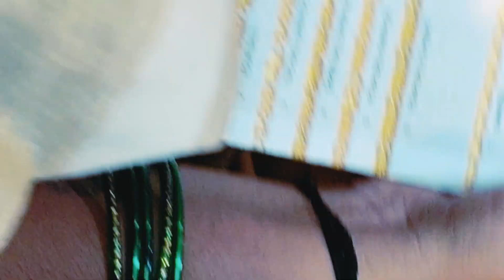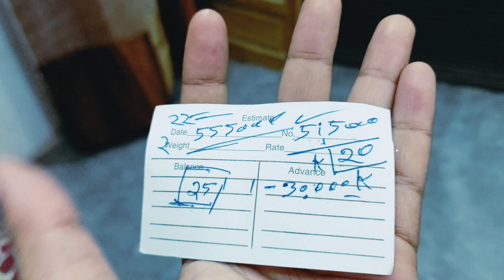🥳मेरी गोल्ड की चेन💫 ऑर्डर होगी 😁मेरा स्पना पूरा होने जा रहा है